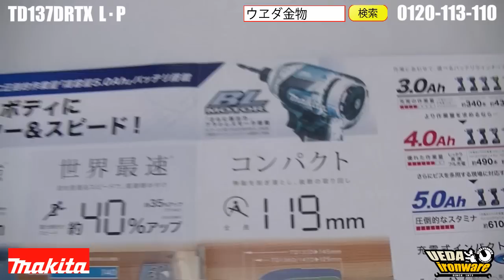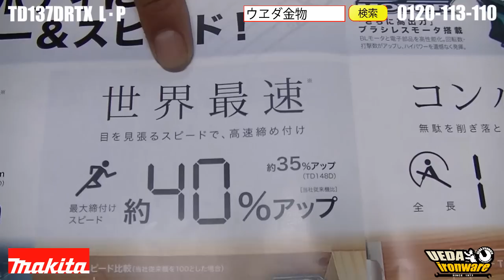マキタ コードレスインパクトドライバ TD137DRTXL/P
マキタ　TD137DRTXL / TD137DRTXP充電式インパクトドライバー　詳しくはウエダ金物まで
14.4V-5.0Ahのライム・ピンクのセット品が新しく登場しました！全長119mmの世界最短ボディ！締付スピード約40%アップ！
作業量も3.0Ahのバッテリーに比べて約2倍の作業を行っていただくことが出来ます！テクスビス専用モードも搭載！
現場での作業効率が上がること間違いなしのおすすめ商品です。
ご購入は是非、ウエダ金物まで宜しくお願い致します。マキタ　インパクトはウエダ金物にお任せ！

【関連ブログ】
マキタ インパクトドライバー 新型比較【おすすめ最新モデル】